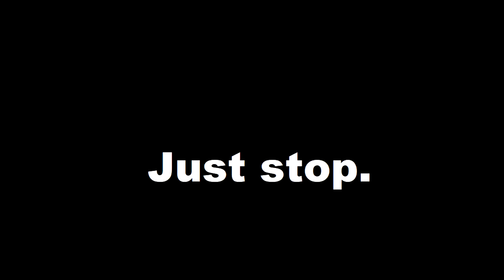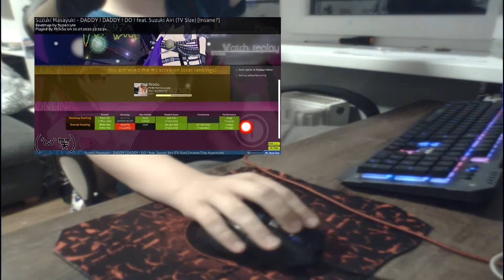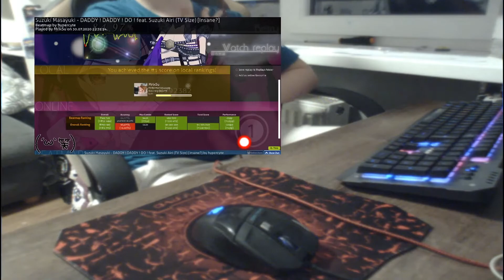osu! | Finally passing a 4 star.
Hey this is a little video ill post rn il make a bigger one soon i hope (hopefully not a month xd)